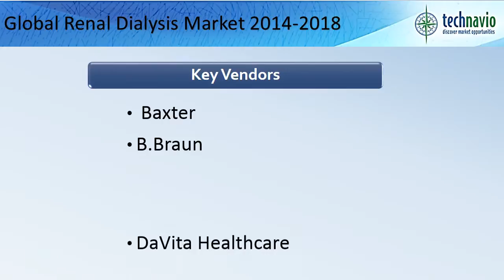Global Renal Dialysis Market 2014-2018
TechNavio's report, the Global Renal Dialysis Market 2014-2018, has been prepared based on an in-depth market analysis with inputs from industry experts. The report covers the Americas, and the EMEA and APAC regions; it also covers the Global Renal Dialysis market landscape and its growth prospects in the coming years.